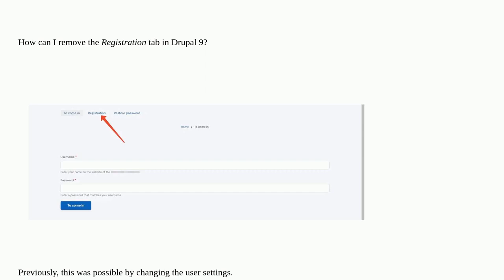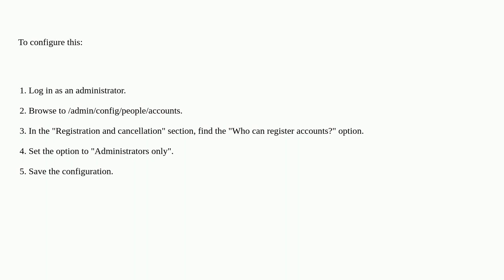Drupal: disable the registration form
disable the registration form

A special thanks goes out to the awesome community

  9